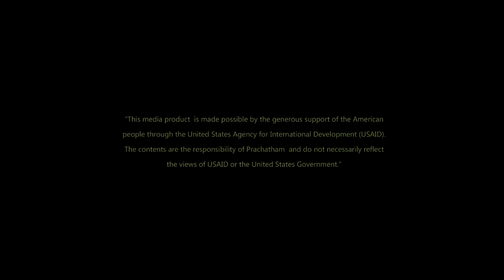ประชาธรรม ทอล์ค: เชียงใหม่กับการพัฒนาพื้นที่ชานเมือง ตอนจบ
- ประหยัด จตุพรพิทักษ์กุล ตัวแทนจากตำบลแม่เหี๊ยะ อ.เมือง เชียงใหม่
- สมบัติ เขื่อนแก้ว นายกเทศบาลตำบลเมืองเล็น อ.สันทราย เชียงใหม่
- ดวงทิพย์ ต๊ะวนา ตัวแทนจาก อ.สารภี เชียงใหม่
ดำเนินรายการโดย ณัฐกร วิทิตานนท์